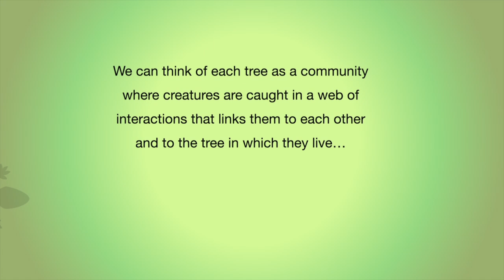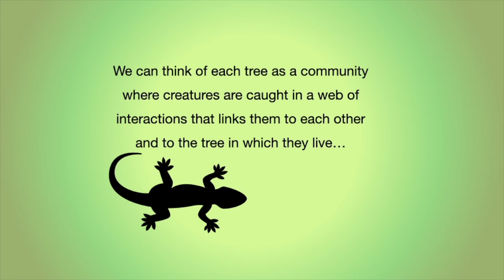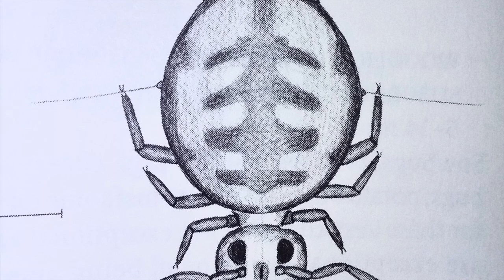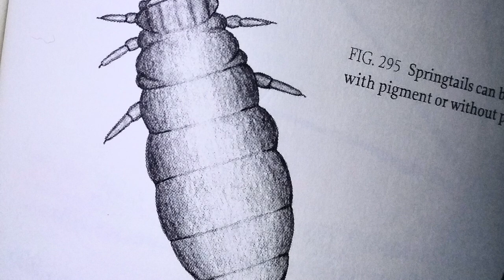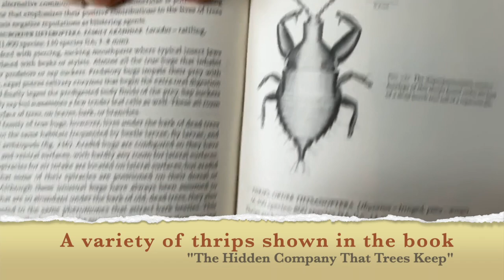Discovering Backyard Nature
This video shows a variety of tiny animals that live in our world, but usually are not seen in detail without the aid of a microscope. Entomologist, artist and author, James Nardi, joins in a casual conversation about these fascinating animals. Music, sound effects, and voice-overs give a playful look at these "bugs". This video was made for the Ouabache  ("Wabash") Land Conservancy (OLC) channel. OLC is a 501(c)(3)  non-profit organization dedicated to protecting land and native species of plants and animals in west central Indiana.